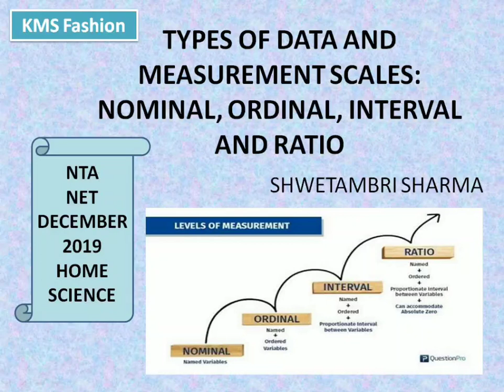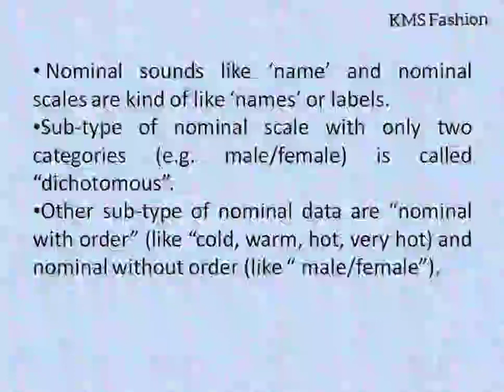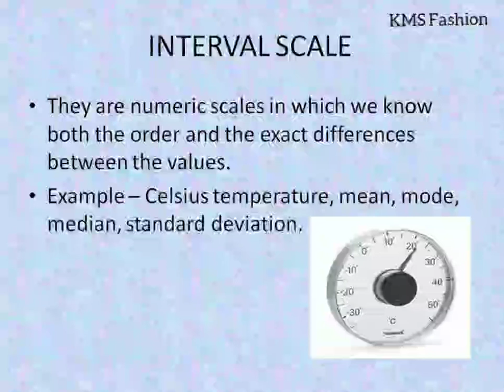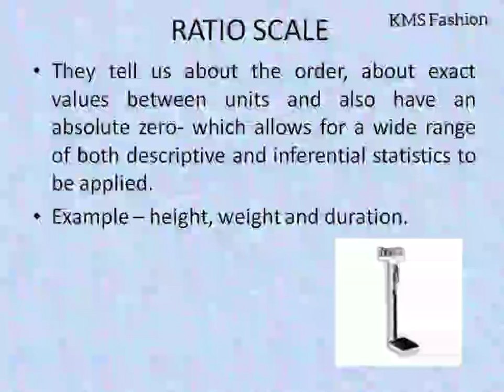Measurement Scales - by Shwetambri Sharma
NTA NET DECEMBER 2019
HOME SCIENCE
PAPER 2

Measurements scales
Nominal scale
Ordinal scale
Interval scale
Ratio scale